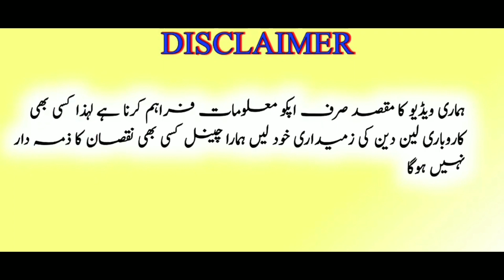Used mobile phones | second hand phones with box cheapest price